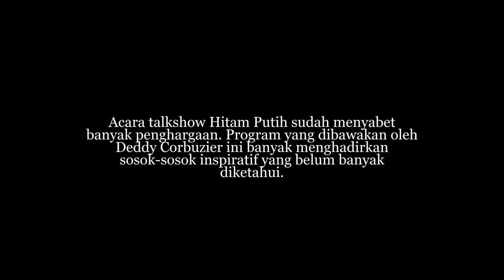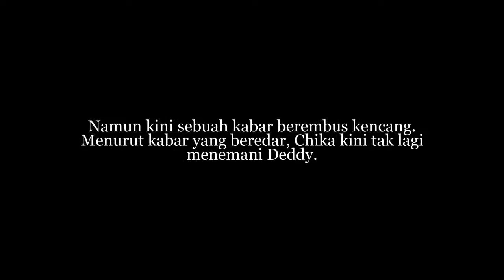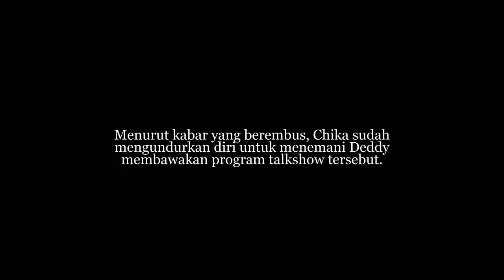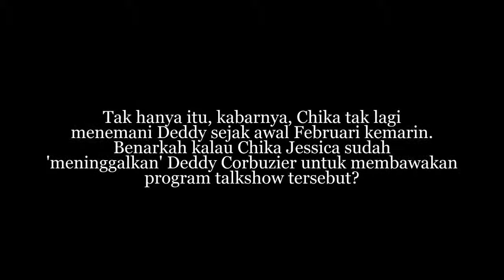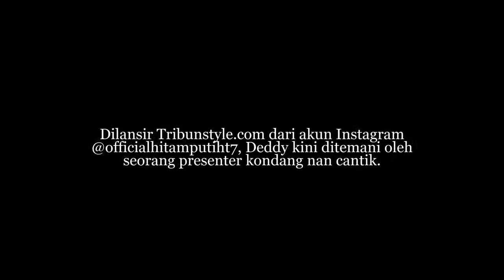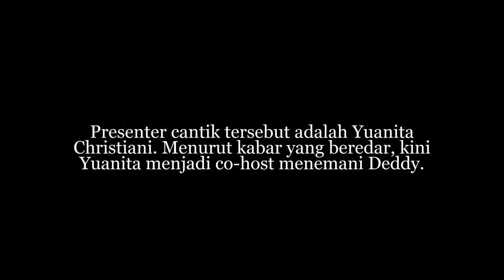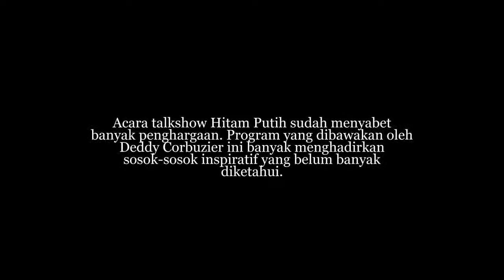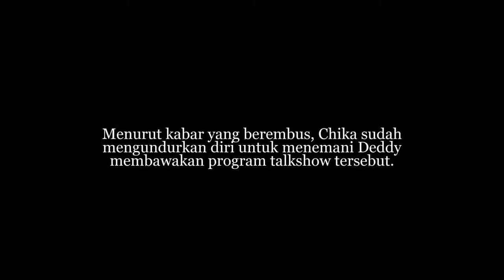Terbongkar!! Ini Sosok Wanita Cantik Pengganti Chika Jessica Di Hitam Putih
Terbongkar!! Ini Sosok Wanita Cantik Pengganti Chika Jessica Di Hitam Putih Acara talkshow Hitam Putih sudah menyabet banyak penghargaan. Program yang dibawakan oleh Deddy Corbuzier ini banyak.

GOSIP ARTIS HARI INI 12 OKTOBER 2017 Membahas Kehidupan Para Artis Papan Atas Dari Berbagai Entertainmen Berita hari ini Terbaru GLENN FREDLY PAMER PACAR BARU PENGGANTI AURA KASIH Gosip hari.